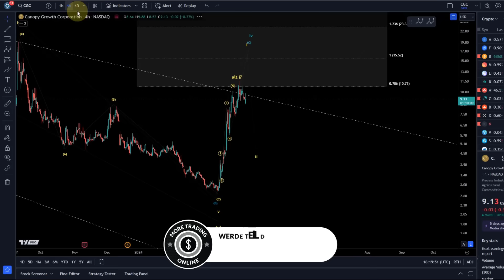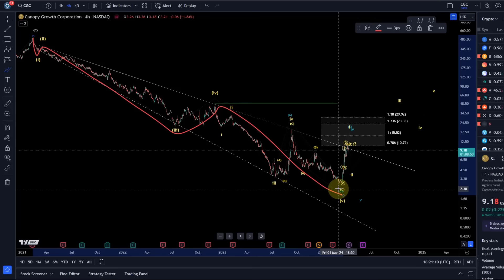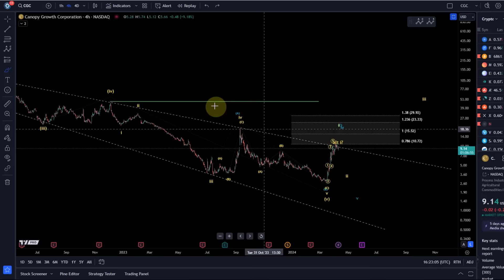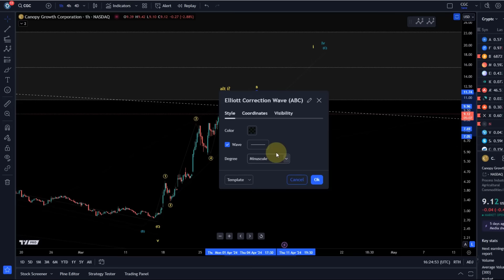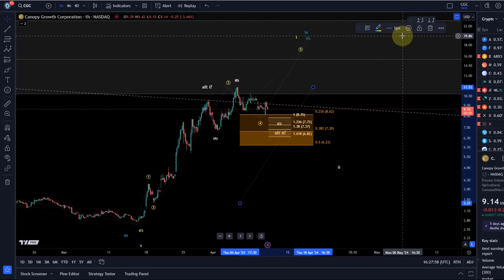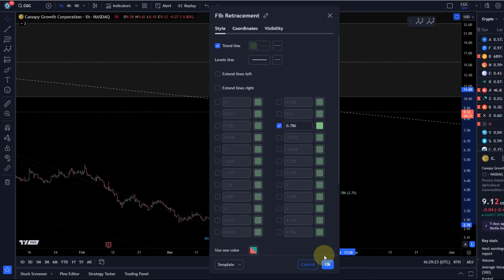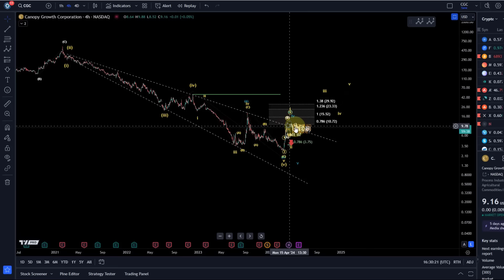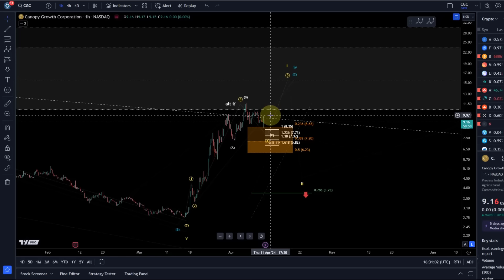Canopy Growth CGC Aktie Elliott Wellen Technische Analyse - Preisprognose